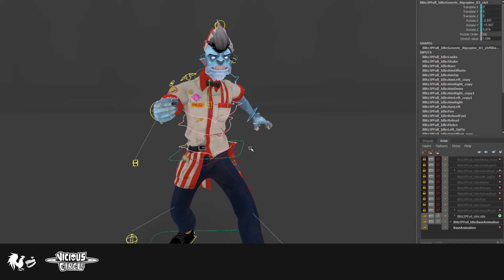Rooster Teeth - Blitz Rig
Vicious Circle: Blitz Rig